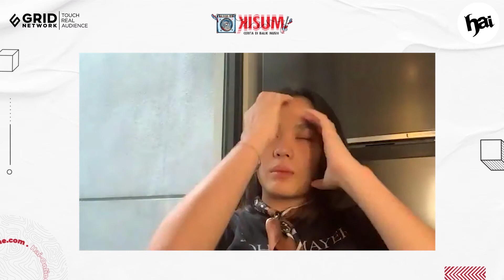SHERYL SUKA OLAHRAGA DAN KOLEKSI IKAN CUPANG | HAI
Dalam wawancara HAI bareng Sheryl, banyak banget keseruan yang membahas perjalanan karir Sheryl saat remaja hingga sekarang.

Nggak cuman perjalanan karir aja, doi juga nyeritain album barunya “Jennovine” yang baru-baru ini rilis.

Serunyaaa, disela-sela wawancara, HAI nantangin Sheryl buat jawab pertanyaan cepat dengan penjelasan cukup speechless 😬 ternyata sheryl suka banget sama binatang termasuk juga koleksi ikan cupang yang lagi digemari sama banyak orang di Indonesia.